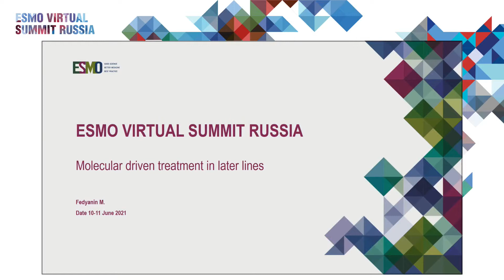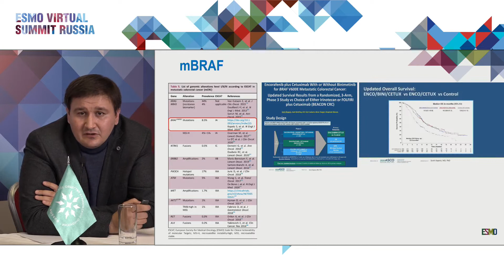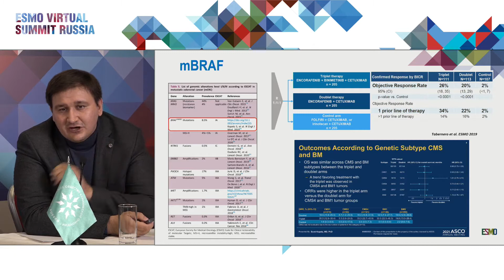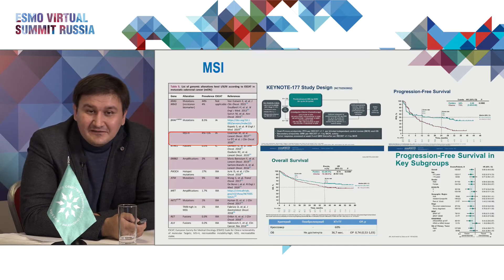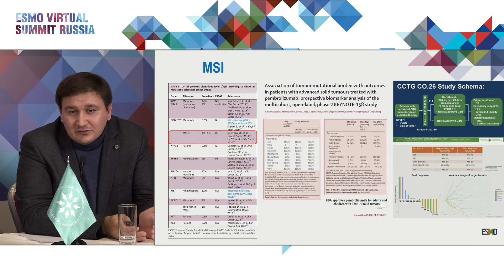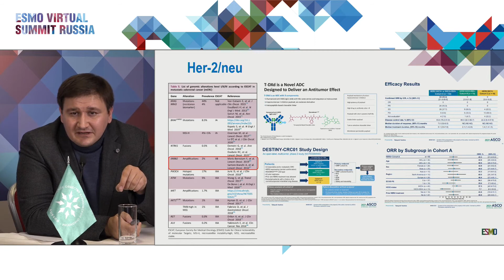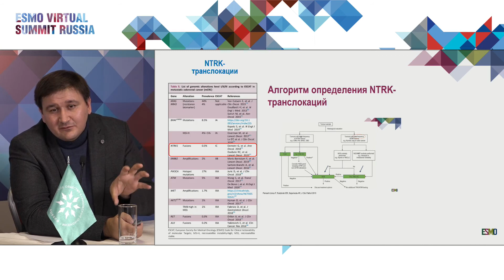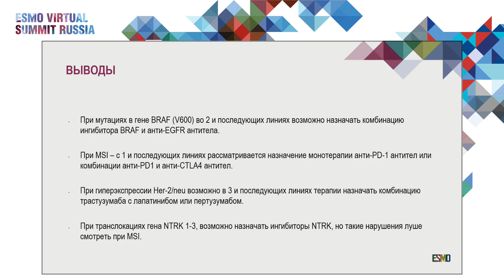Таргетная и иммунотерапия поздних линий метастатического рака толстой кишки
Сессия «Колоректальный рак»
Михаил Федянин, Россия
(ESMO Virtual Summit Russia 2021, 10-11 июня 2021)